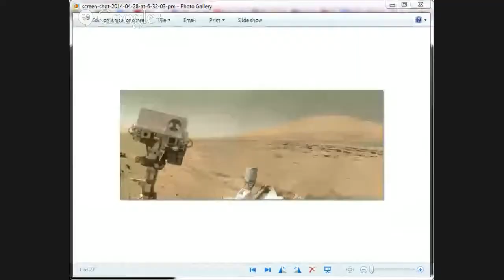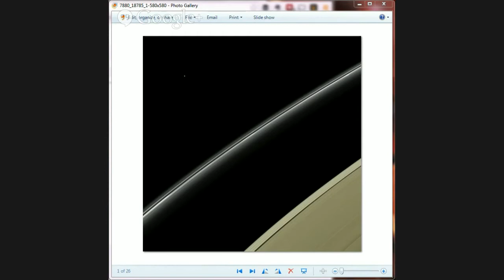05/02/14--Weekly Space Hangout - Gas Clouds, Photobombs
Host:
Fraser Cain (@fcain)
Guests:
Nancy Atkinson (@Nancy_A)

This Week's Stories:
- G2 cloud/star
- Live stream from ISS
- Curiosity Selfie
- NASA research spinoffs
- Astronauts to space on trampolines
- SpaceX updates -- F9 1000m, Water landing update, injunction
- Cassini picture of Uranus
- Beta Pic B rotation rate: 8hours!
- Cosmos